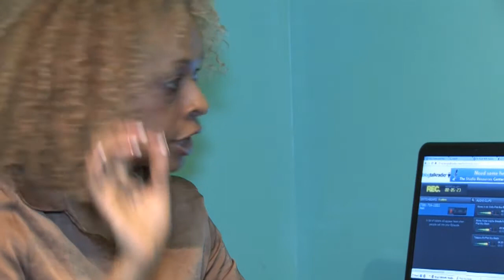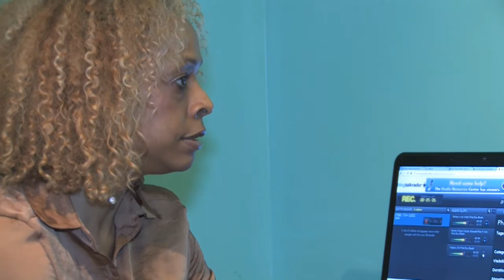On Point With Summer and Phatboy Beats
The On Point With Summer Show with PhatBoy Beats